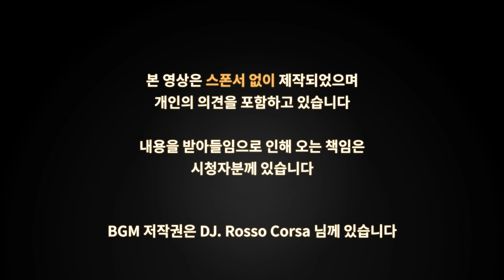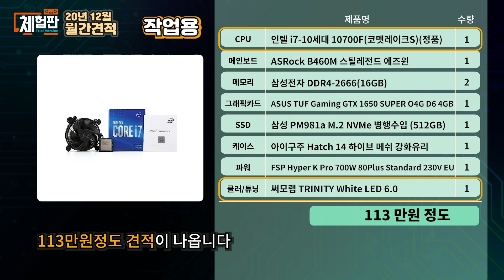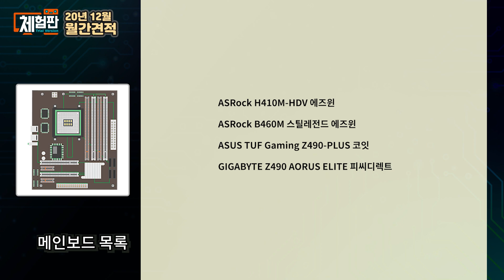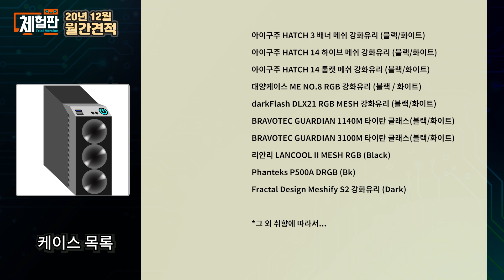[체험판] 12월 월간견적 인텔 편